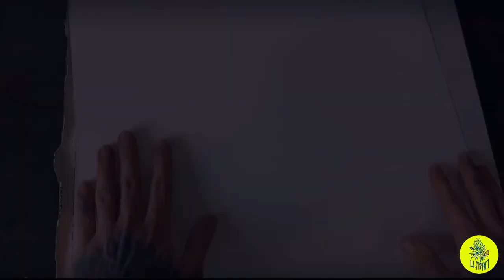DMX tribute art | hip hop watercolor painting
For this video i decided to paint DMX tribute art. Hip Hop water color painting.
After 3 weeks of sketching and struggling I finally made this truly hard tribute.This painting is based on Chicano style tattooing and its made as a Back piece tattoo art.
I’m happy that I’m done and I learned a lot doing this piece and I listened hundreds of times first DMX albums. ❤️ Rest In Peace X
Well it was really difficult to make DMX look like him and just because I hate tracing so much it took me lot of nerves to make this happen. Every single thing is drawn by hand without tablet or tracing(I did use references a lot) You can always do better but I pushed my self to make this happen and I hope you guys will like what I have to show you.

FOR THIS PAINTING I USED

Black Dynamic - ink
Arches -  water color paper
Da vinci - brush